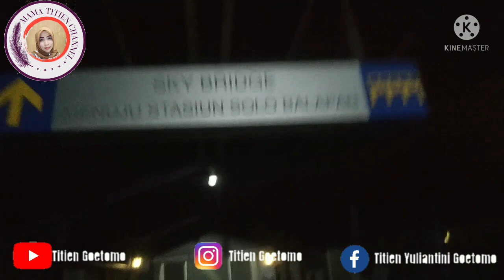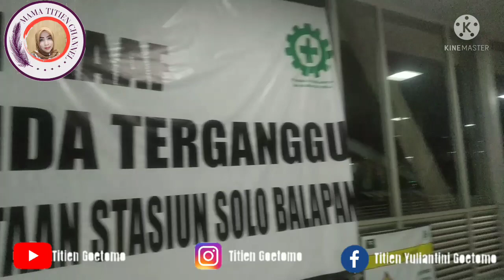Sky Bridge Terminal Tirtonadi - Stadiun Solo Balapan || At Night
Sky Bridge adalah Jembatan Yang menghubungkan antara Terminal Tirtonadi dengan Stasiun Solo Balapan. Melewati jalan dan perkampungan Di Solo. Bersih Dan lebar. Parkir Terminal Tirtonadi yang Luas Dan juga Keren . Semoga bisa memberikan kenyamanan bagi pengguna transportasi bus Dan kereta Api .